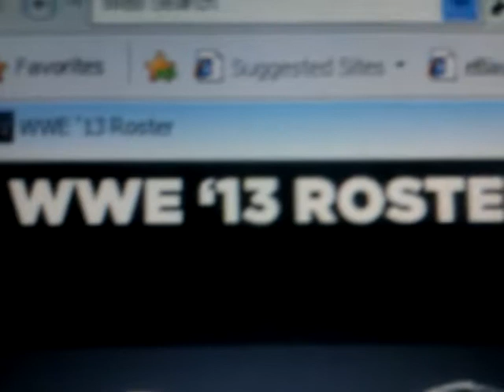WWE 13 Roster (So Far)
This is the first 8 superstars thq revealed so far for wwe 13 not the full roster i'll upload that on a later date..like and subscribe if you want..thanks for watching ^_^